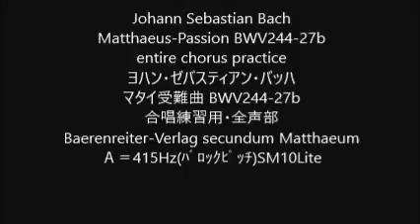Johann Sebastian Bach Matthaeus-Passion BWV244-27b entire chorus practice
Matthaeus-Passion BWV244-27b
マタイ受難曲 BWV244-27b
Ａ＝415Hz(ﾊﾞﾛｯｸﾋﾟｯﾁ)SM10Lite